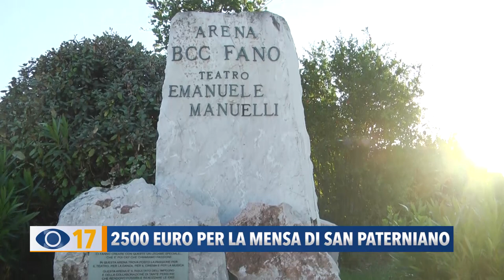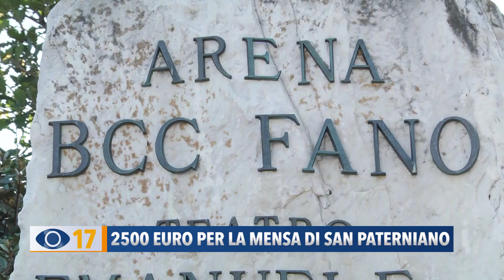2500 euro per la mensa di San Paterniano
Lo scorso sabato si è chiuso un cerchio di solidarietà iniziato il 9 luglio con l’iniziativa “Tra palco e cuore”. Il ricavato della serata, che questa estate animò la Arena Bcc a Fano, è stato donato, con un assegno da 2500€ alla Mensa di San Paterniano.